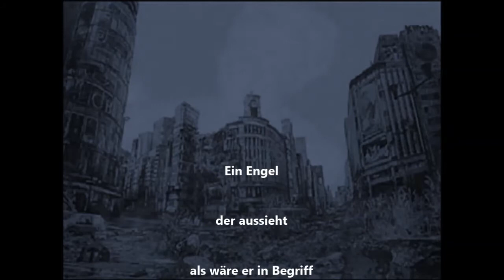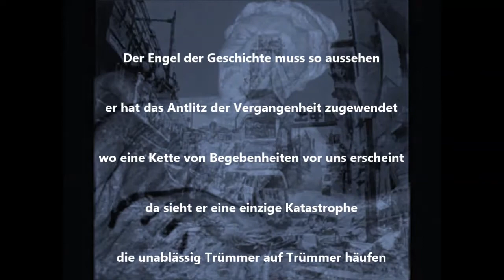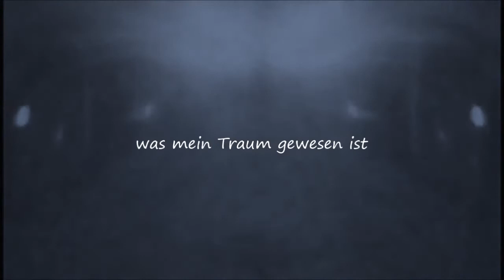G3 ENGEL DER GESCHICHTE - EINSTÜRZENDE NEUBAUTEN (HQ+LYRICS)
G3 ENGEL DER GESCHICHTE
EINSTÜRZENDE NEUBAUTEN
VIDEO AND MIX-UP BY NADJESCHDA PIMANO